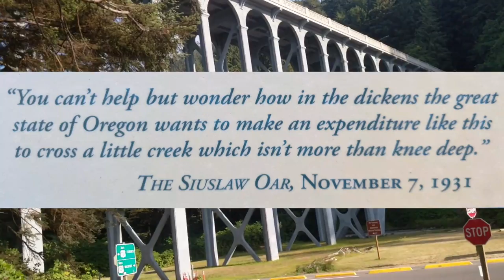Heceta Head Lighthouse and Beach!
Heceta Head Lighthouse and Beach!  This is the first lighthouse that I have seen that wasn't so far in the distance.  The best part is getting to hike up higher than the top of the lighthouse.  It was a cold and foggy day but still most beautiful!

50' foot Solar Panel Extension Cables